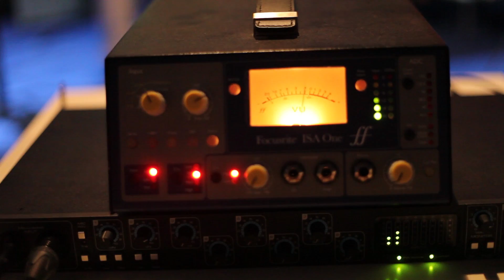Fáziskésés - Olyan Mintha (studio-iNside werkfilm) / FULL HD